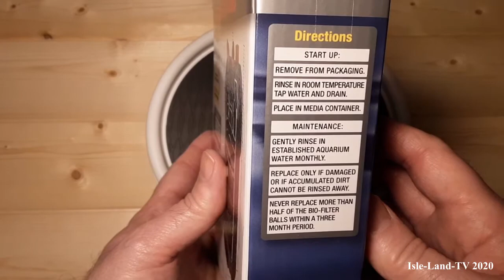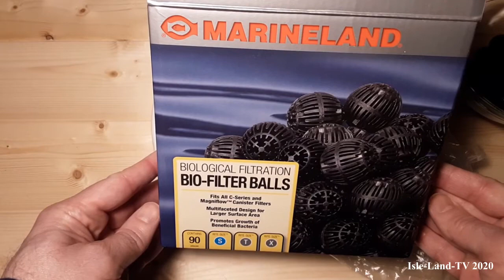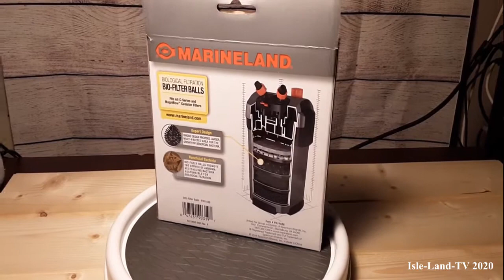Marineland Bio-Filter Balls for Aquariums and Fish Tanks - Unboxing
Biological Filtration balls are unboxed.